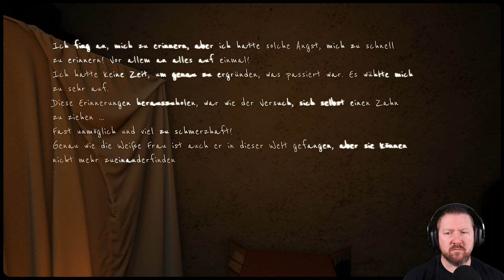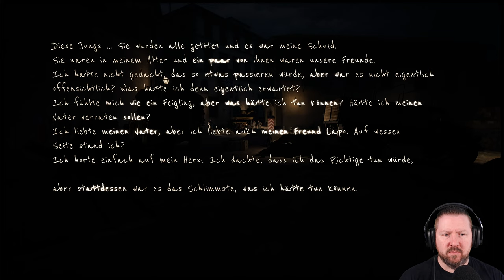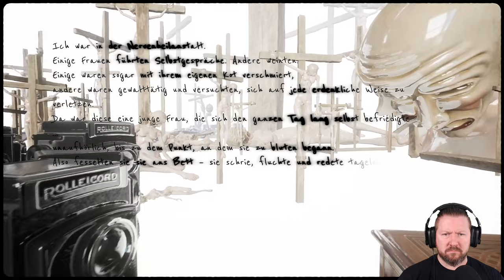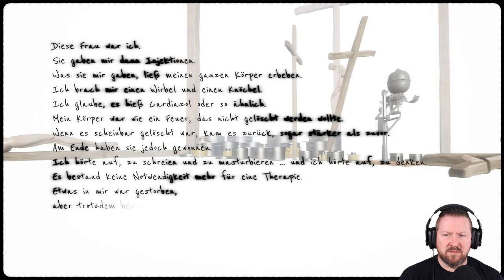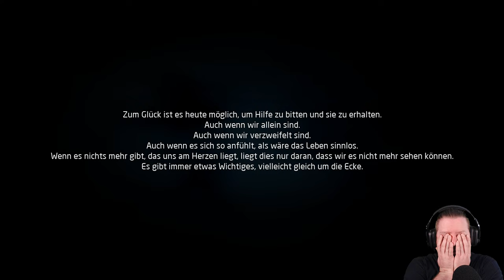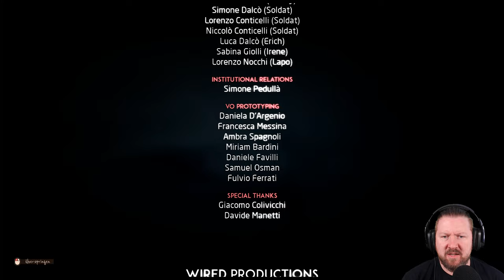MARTHA IS DEAD [6/6] Die Offenbarung der Wahrheit (German Gameplay) TRIGGERWARNUNG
Wenn Ihr die "Essensszene" ab 17:51 überspringen wollt, hier geht es weiter: 0:21:01

Wenn Du selbst oder jemand, den Du kennst, Probleme hat, findest Du Informationen und Krisenhilfe

▪ TITEL: MARTHA IS DEAD
▪ PLATTFORM: PC
▪ GENRE: Psycho-Horror
▪ RELEASE: 2022
▪ STUDIO: LKA
▪ PUBLISHER: Wired Productions
▪ Der Entwickler beschreibt die Inhalte wie folgt:

Das Spiel wird für ein erwachsenes Publikum empfohlen und trägt die entsprechende Altersfreigabe. Da es sich um ein erzählerisches Drama für Erwachsene handelt, verwendet das Spiel künstlerische Interpretationen, die visuell beunruhigend sein und Unbehagen hervorrufen können. Martha Is Dead erforscht die Komplexität der menschlichen Psyche, psychologische Traumata und Selbstschädigung.

Das Spiel wird nicht für Spieler empfohlen, die die Darstellung von Szenen, die Blut, Zerstückelung, Entstellung von menschlichen Körpern und Selbstverletzung enthalten, als störend empfinden könnten.